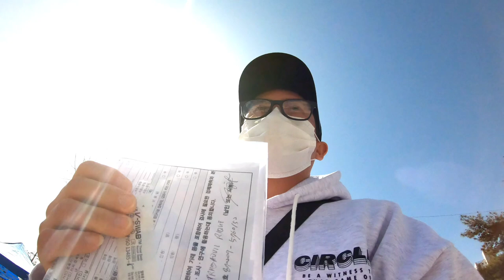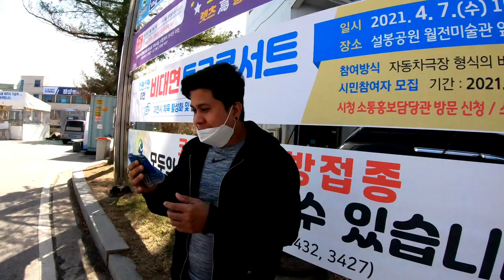Mandatory Swab Testing for Foreign Worker in South Korea